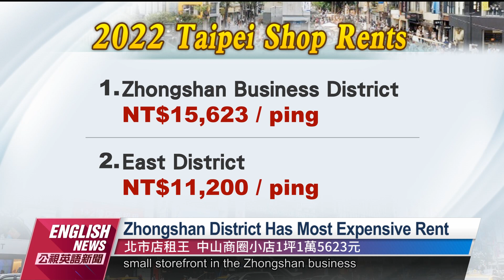East District's Shopping Ecosystem Shrinks｜20230119 PTS English News公視英語新聞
Based on last year's rent information, a small shop in the Zhongshan business district was rented out at NT$125,000 per month in January last year, equivalent to NT$15,623 per ping, making it the most expensive store rental in Taipei.

依據去年實價租賃，發現中山商圈一間小店面，去年一月以每月12.5萬承租，換算單價，等於每坪1萬5623元，登上台北最貴店租王。